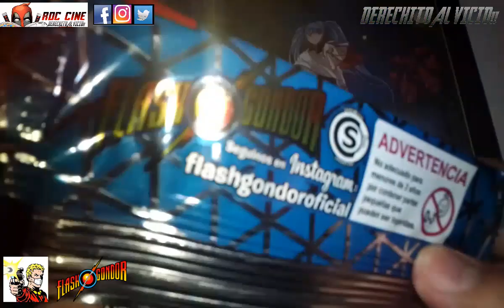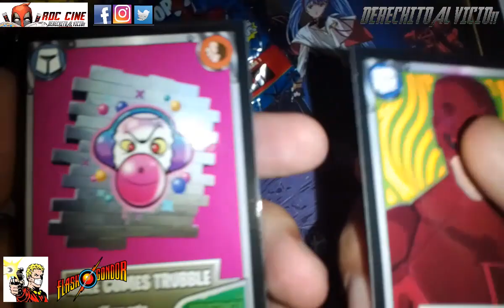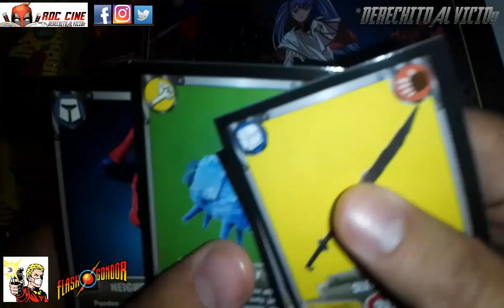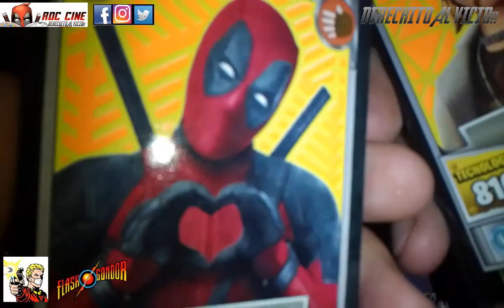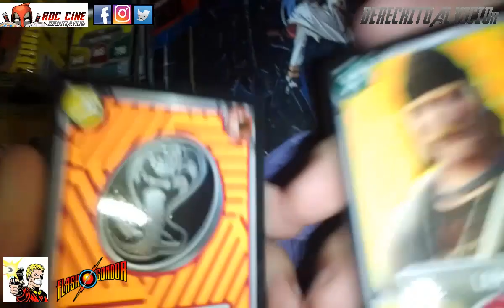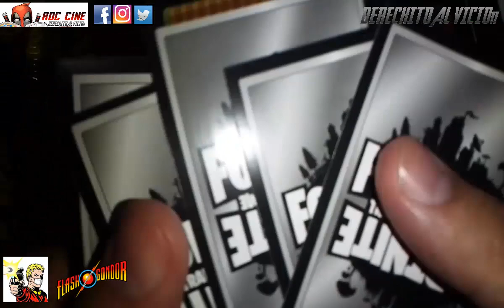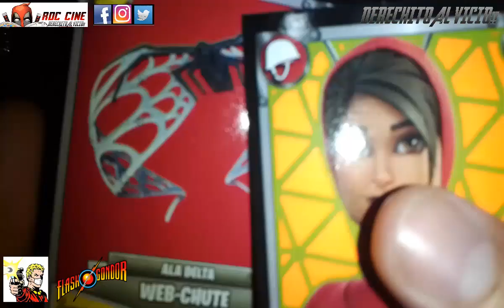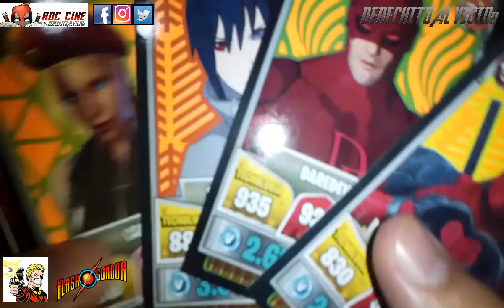[RDC] Unboxing Cartas Fortnite 23 - Mas Sobres con mas Heroes de Marvel! de Cartas de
Derechito al Vicio! Somos RDC Cine y hoy abriremos mas sobres de la Coleccion 23 de Cartas Fortnite, traida a ustedes por Flash Gondor.

Saldra la carta que mas esperabamos? Habran ninjas? Habran heroes de Netflix? El multiverso de Marvel se une en esta nueva expansion? Todo esto y mas en nuestro unboxing de la semana. No te lo pierdas! XD